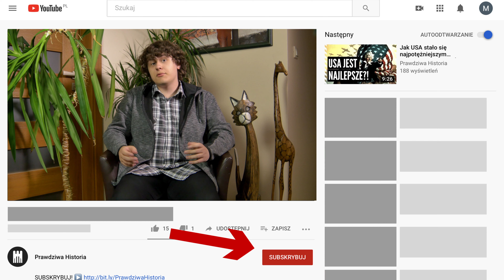Historia ŻOŁNIERZA, który poddał się 29 LAT PO WOJNIE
Prawdziwa Historia to program historyczny, który w łatwy i przystępny sposób przybliża to, co działo się lata temu, a także tłumaczy aktualne wydarzenia przedstawiając ich tło historyczne.

Dla Europy wojna skończyła się w maju 1945 roku, dla całego świata we wrześniu tego samego roku. Jednak cały świat nie oznacza wszystkich! W dzisiejszym odcinku opowiemy Wam historię japońskiego żołnierza, który kontynuował walkę jeszcze przez 29 lat i ostatecznie poddał się w 1974 roku!